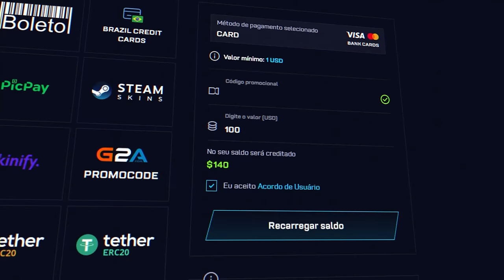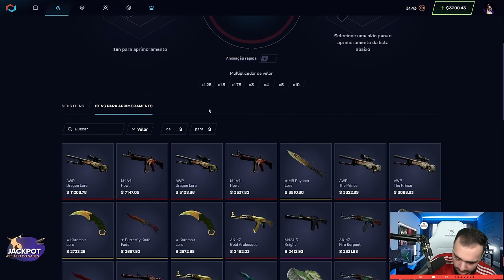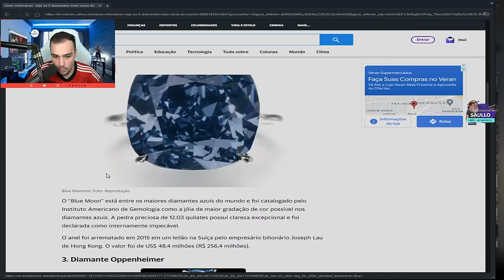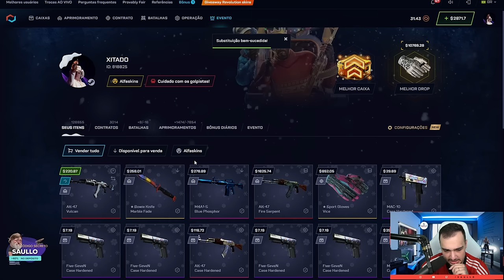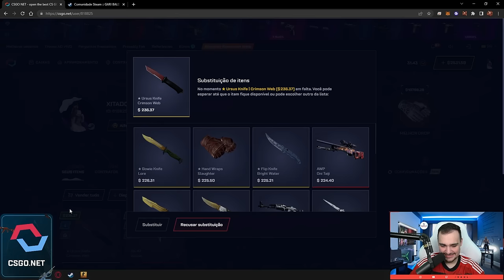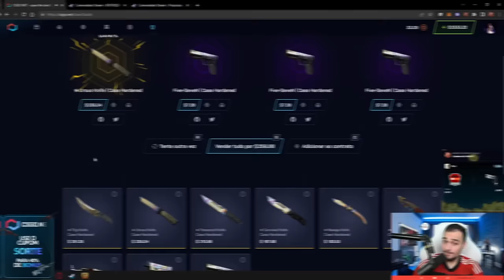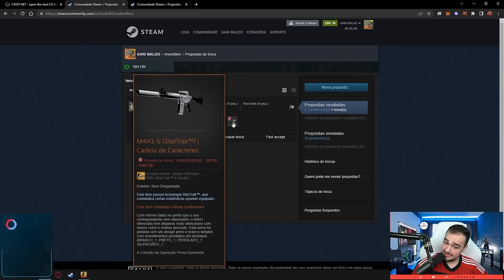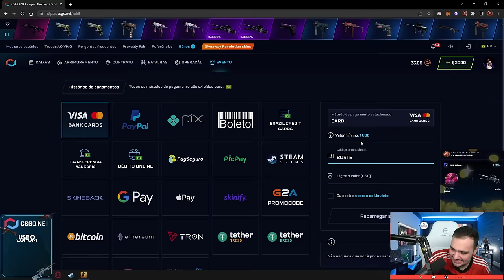Ganhei R$6.500,00 em SKINS no CSGO para VOCÊS 🤑🤑